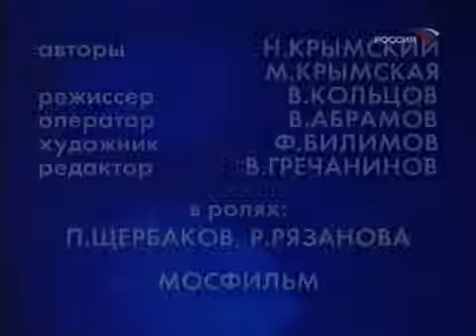Не дай Бог.